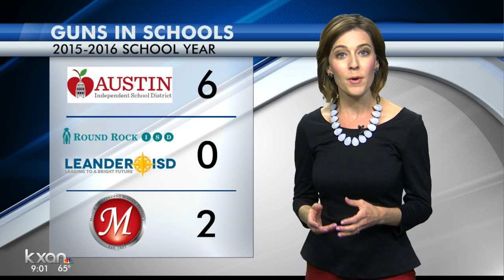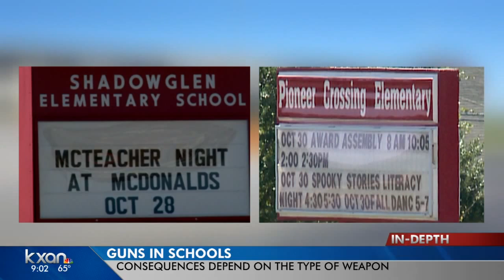Two Georgetown students under arrest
The arrests came after a football player brought a gun to school